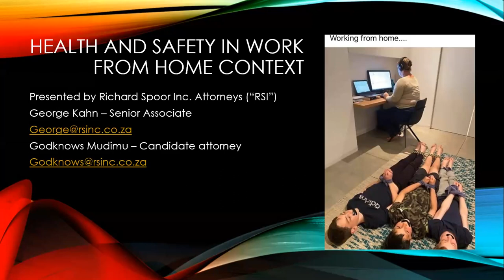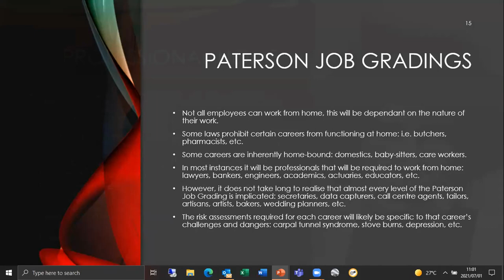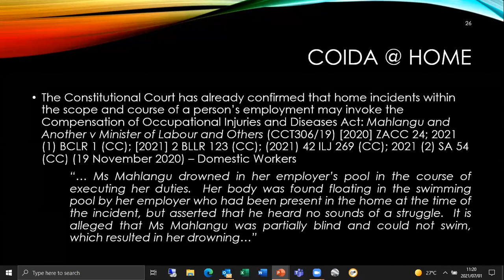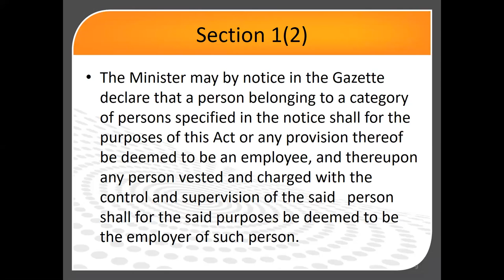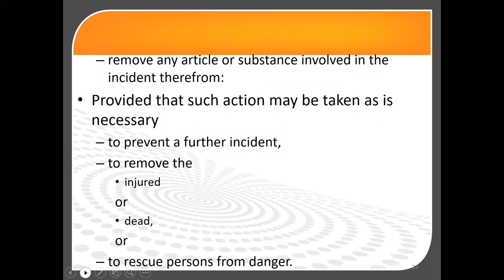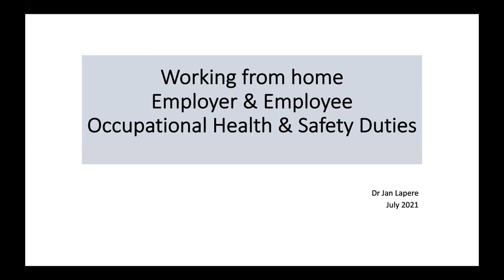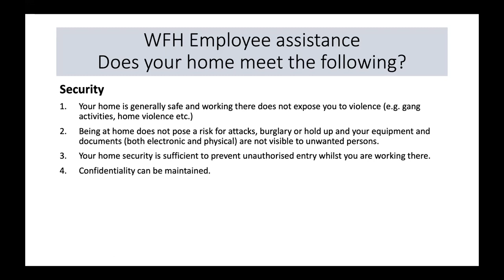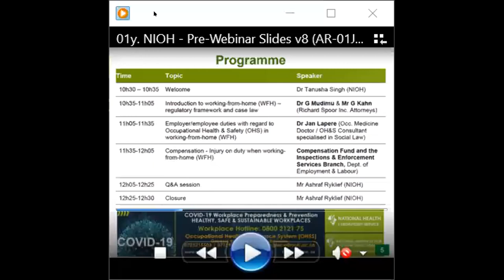Working from home – OHS Policy and Reasonable Accommodation During COVID-19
Working from home – OHS Policy and Reasonable Accommodation During COVID-19. This webinar took place on 1 July 2021 and covered topics related to working from home and the OHS policy aspects surrounding this accommodation.This free training webinar aimed at Occupational Medical &  Nursing Practitioners, Occupational Health & Safety (OHS) Professionals & Advisors, OHS Practitioners, Employers & Management Representatives, Trade Union Representatives, SHE Representatives, Wellness Coordinators, HR Practitioners. Speakers included Dr Jan Lapere, Ms Matshepo Khosa and Dr Godknows Mudimu. Topics covered included: Introduction to working-from-home (WFH) – regulatory framework and case law; Employer/employee duties with regard to Occupational Health & Safety (OHS) in working-from-home (WFH); and Compensation - Injury on duty when working-from-home (WFH)

Thumbnail Photo by Surface on Unsplash